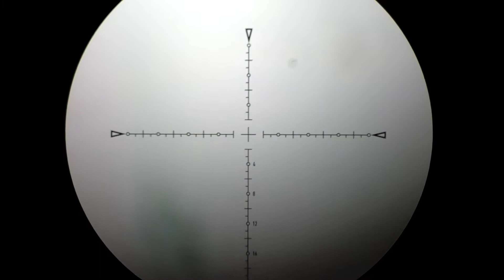3 December 2021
Air rifle starling hunt .
Custom Artemis P 15
.22 caliber shooting ,
JSB knockouts 25.39 g
At about 900 FPS
Element Optics Helix SFP